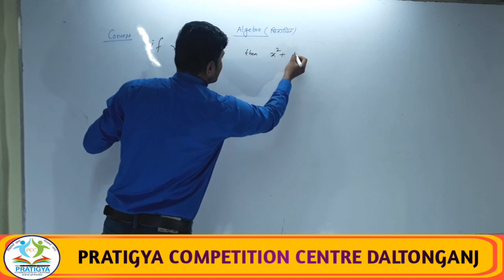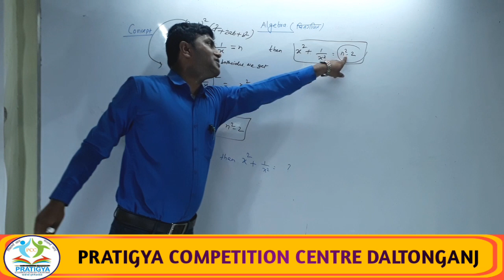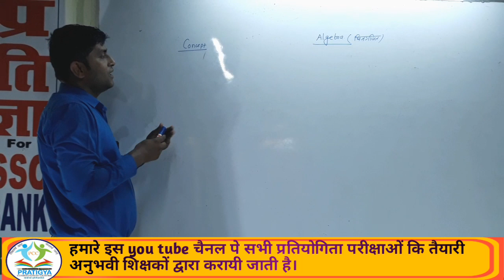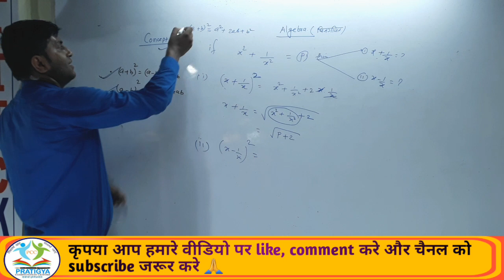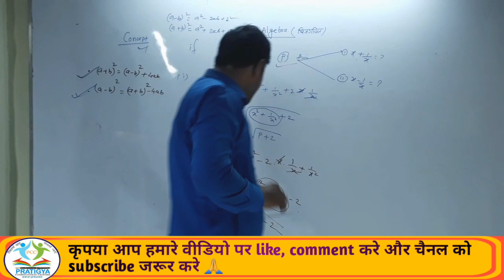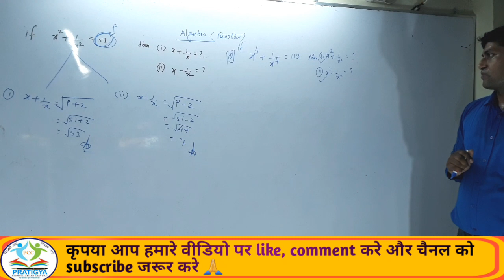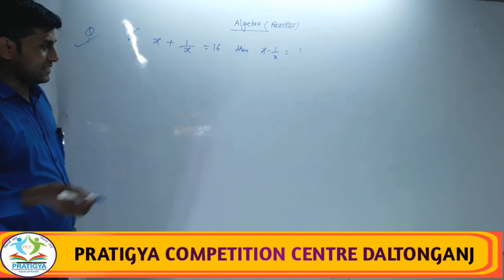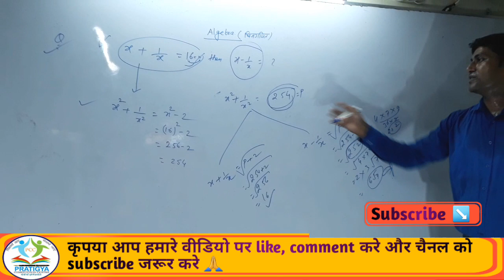ALGEBRA (बीजगणित) video -4 PCC dtg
पढ़ने वाले छोड़ते नही
छोड़ने वाले जीतते नही

&press 🔔icon